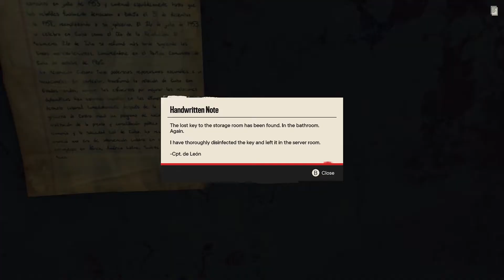Far cry 6 part 17 Mad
MrSteven156 here and I had no title planned.